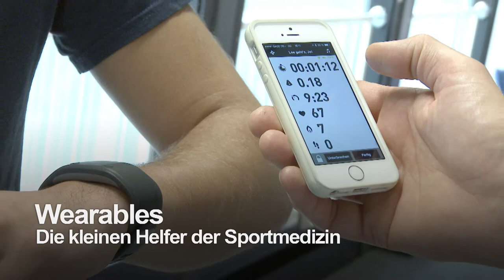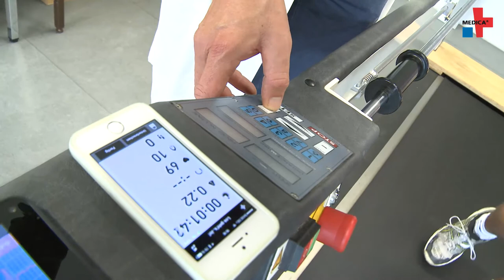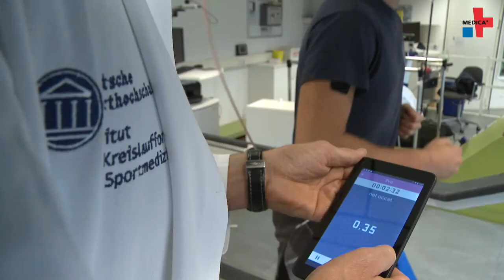Wearables – Die kleinen Helfer der Sportmedizin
Sie sind aus dem Alltag nicht mehr wegzudenken. Sei es in Form einer Uhr, einer Brille oder einer Weste. Immer mehr Menschen tracken mit Hilfe von Wearables ihre Vitaldaten. Doch sie können noch mehr, zum Beispiel die Sportmedizin unterstützen. Prof. Hans-Georg Predel und Dr. Joachim Latsch von der Deutschen Sporthochschule Köln erläutern, wo Wearables im Leistungssport ihren Einsatz finden und wie ihre Prognose für die Zukunft lautet.